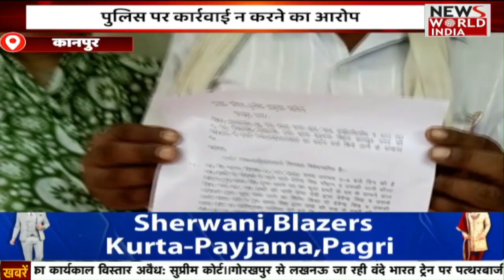UP- UttarKhand की बड़ी ख़बरों का खास Bulletin | Hindi News